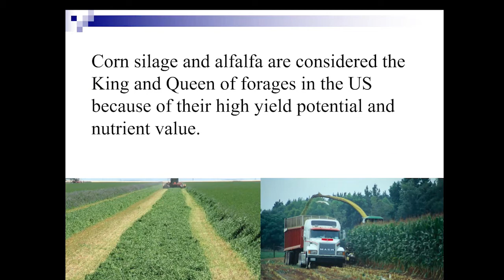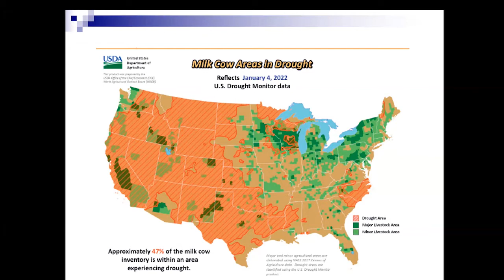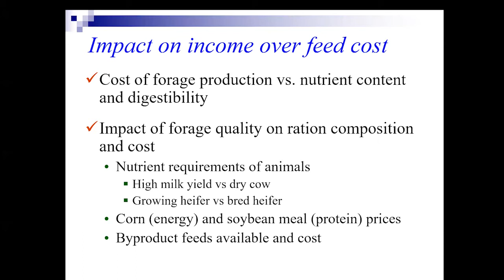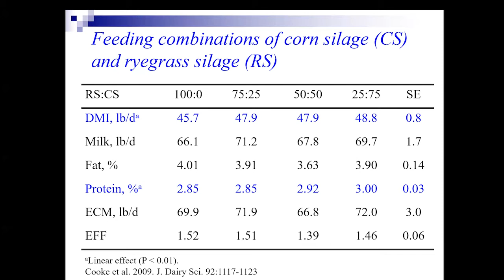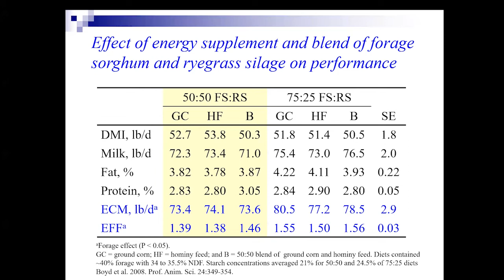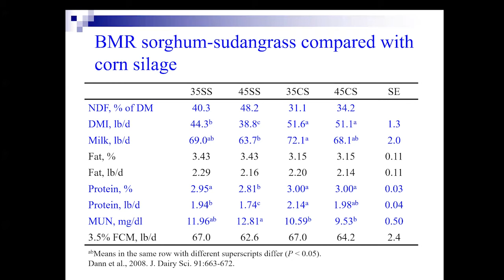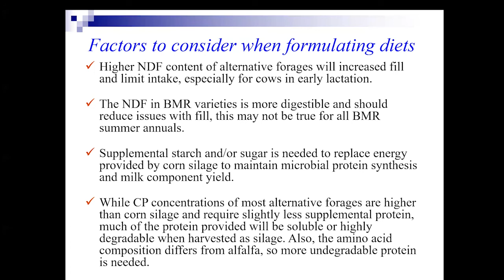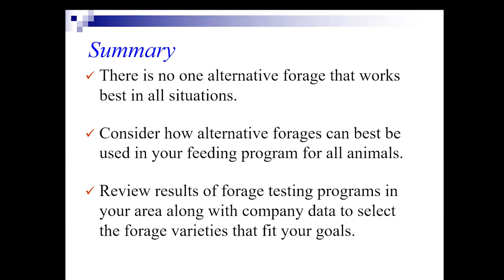Bernard - Alternative Forages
J. Bernard discusses forage alternatives to the common U.S. options of corn silage and alfalfa as it relates to dairy nutrition.